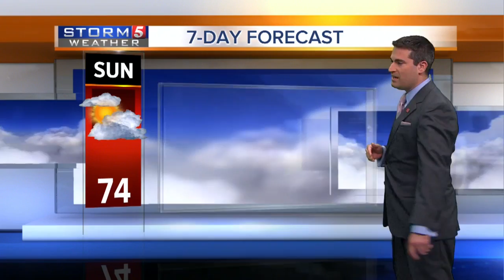Henry's Evening Forecast: Saturday, October 1, 2016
Henry Rothenberg's evening weather forecast for Saturday, October 1, 2016.